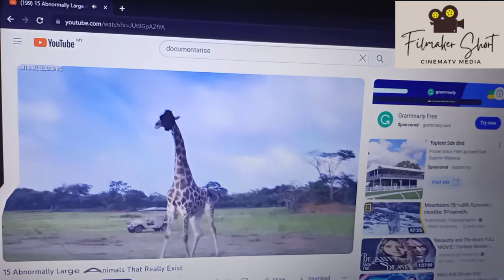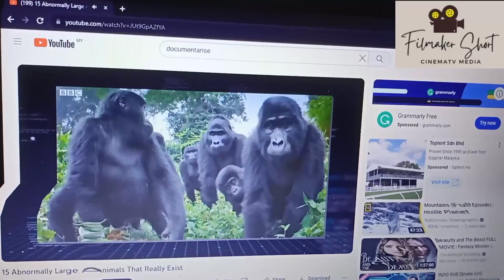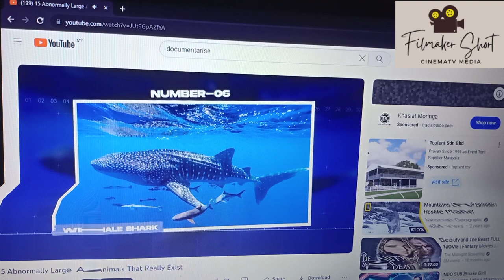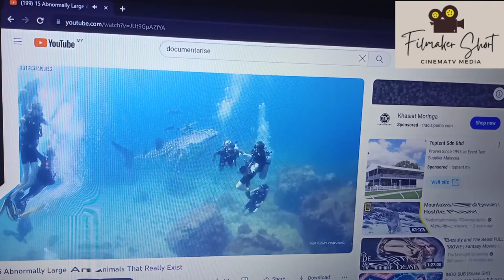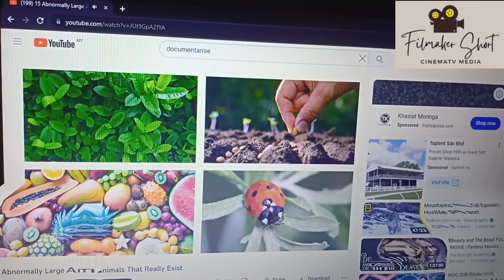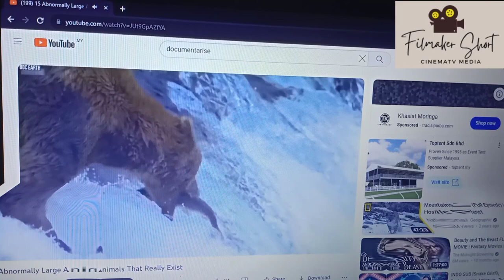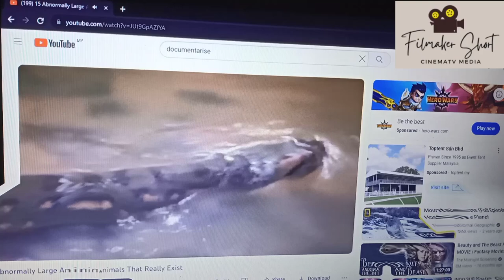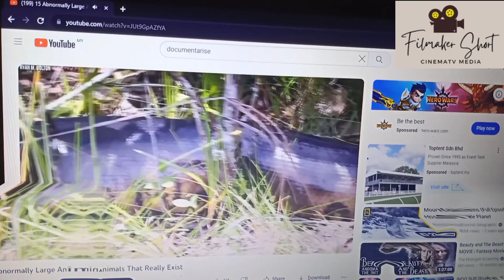The Mind-Blowing Sizes of 15 Animals Revealed - Chapter2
This video based on sources in youtube is made for entertainment only.

I'm searching using a laptop to find what is an interesting to watch at home everyday and would like to share viewers with my own way of creation.